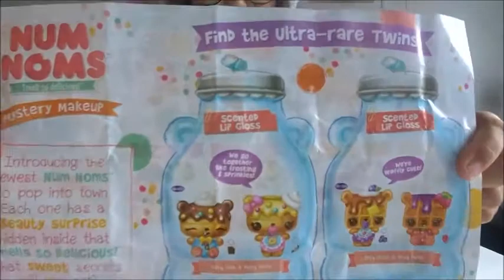Romy vlogt! #227 Num Noms Mystery Make-Up Surprise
In deze video unbox ik iets wat ik nog niet eerder heb laten zien: Num Noms Mstery Make-up Surprise.